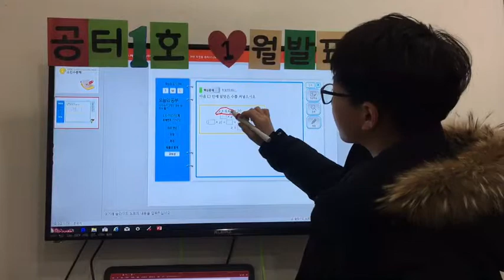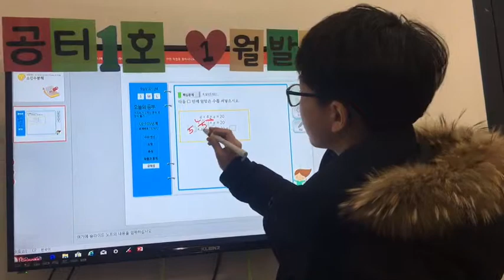공터병점1센터 201801 수학발표회 서영호